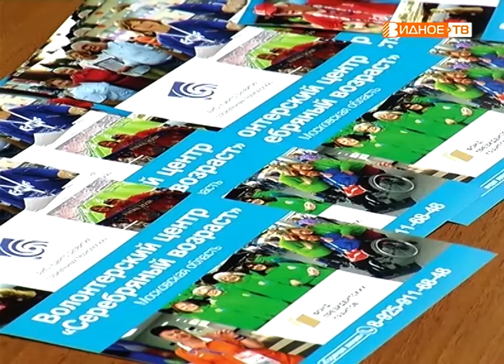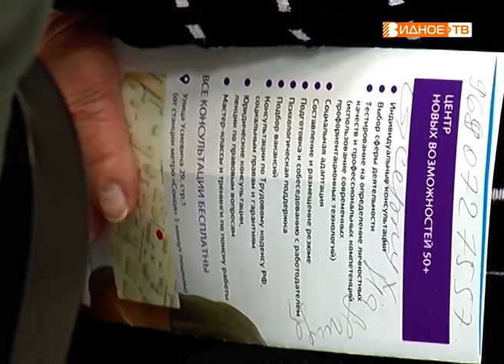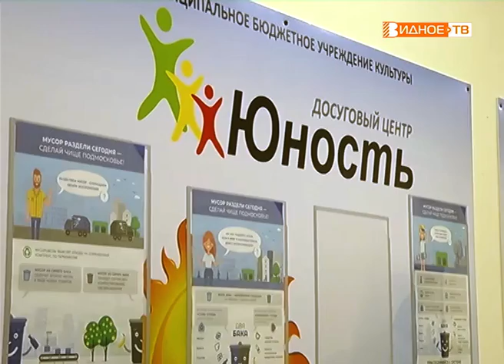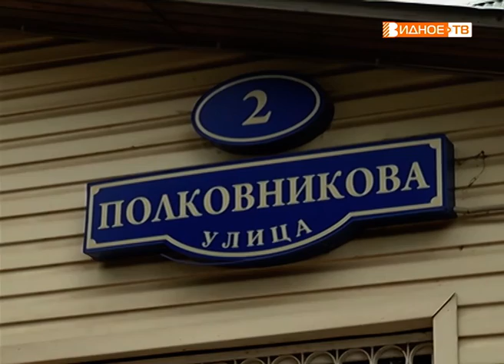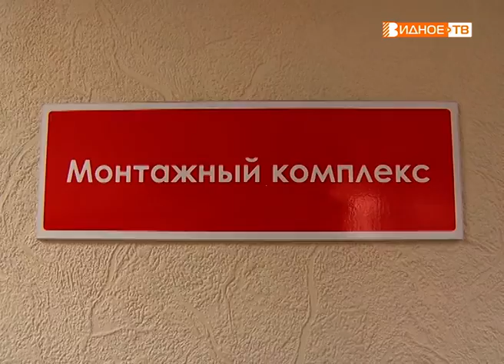Новости телеканала Видное-ТВ (17.04.2019 - среда)